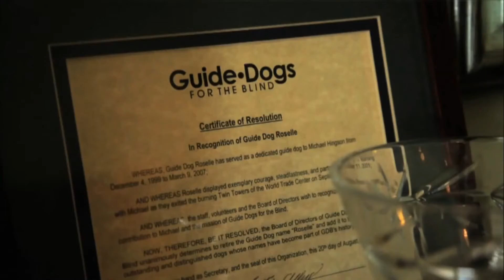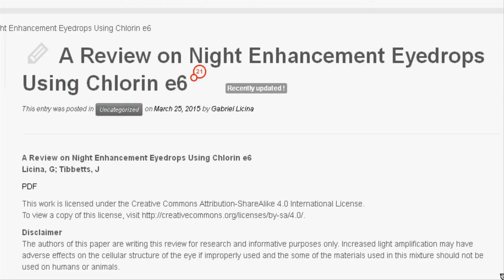British Intelligence | Roselle | E6Compound | Real Vision | Lexie Alfred | Mutant Shark | Dome Fuji